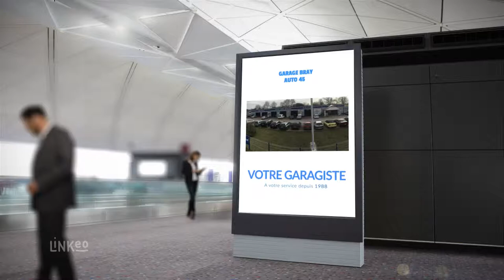RÉPARATION DE VÉHICULES, CARROSSERIE, PEINTURE AUTOMOBILE DANS LE LOIRET : SARL BRAY AUTO 45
LE GARAGE BRAY AUTO 45 est à votre service, notre priorité c'est votre sécurité. Vous apprécierez la disponibilité de l'ensemble de l'équipe, de l'accueil à l'après-vente.